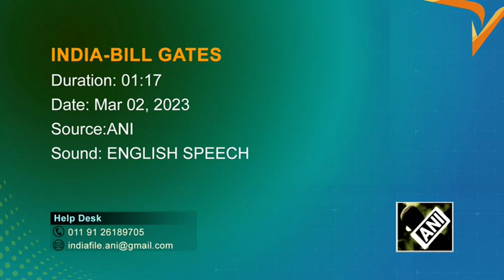Bill Gates emphasises on cross-country payments in New Delhi